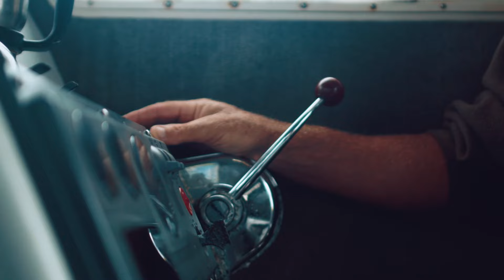Michael, il pescatore | RUBRICA NOTTURNA | TRUE CRIME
Uscire in mare aperto e' il suo lavoro e Michael lo sa fare bene, tuttavia quel giorno un imprevisto cambiera' le sorti della giornata
BUONA VISIONE!